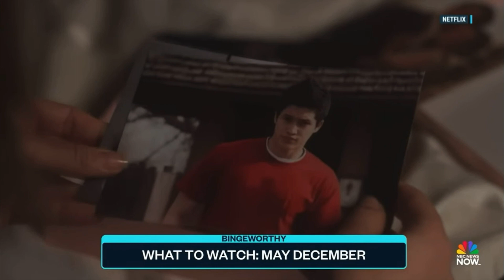Bingeworthy for NBC News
Was a pleasure joining Tom Llamas for 'Bingeworthy' on NBC News Now